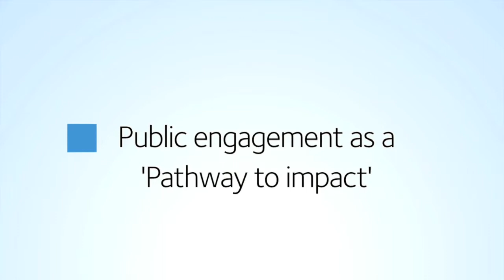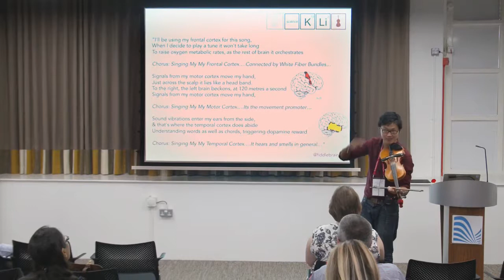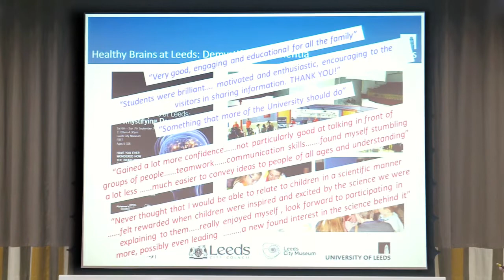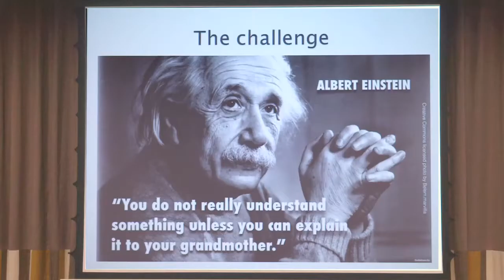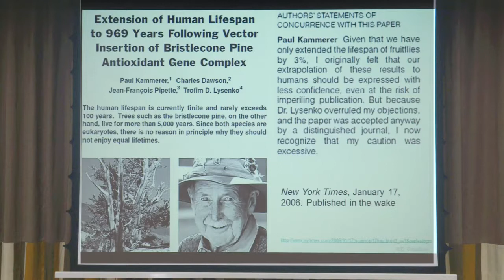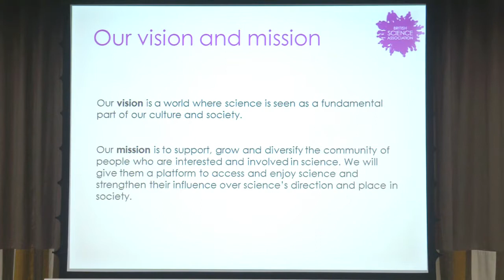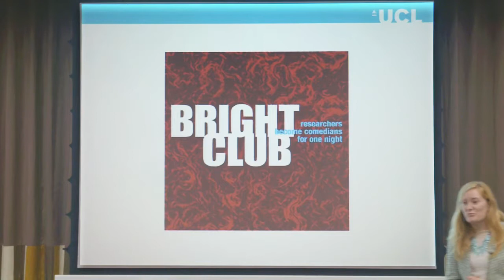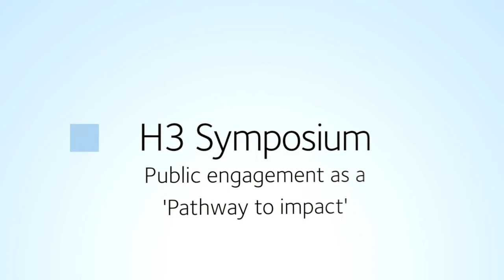Public Engagement as a 'Pathway to Impact'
organised by Charlotte Haigh, University of Leeds, UK

Hodgkin Huxley House, 30 Farringdon Lane,
London EC1R 3AW, UK